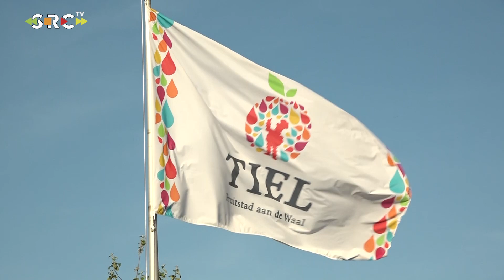Tielse Flipjes zingen het levenslied in nieuw EO-programma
TIEL - Het Tielse smartlappen- en levensliederenkoor Fruitig Geflipt doet mee aan het nieuwe televisieprogramma van de EO Zing!. Een soort The Voice voor zanggroepen die onder begeleiding van drie bekende mentoren de strijd met elkaar aangaan. Deze zaterdag is de tweede aflevering van het programma, waarin Fruitig Geflipt optreedt.

Lees het hele artikel op: